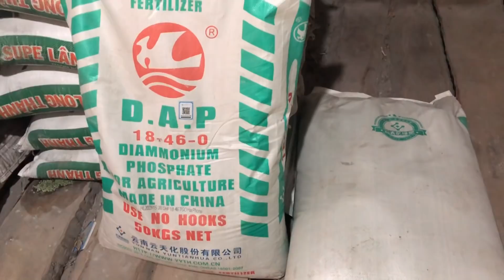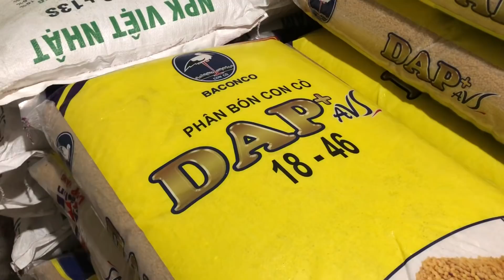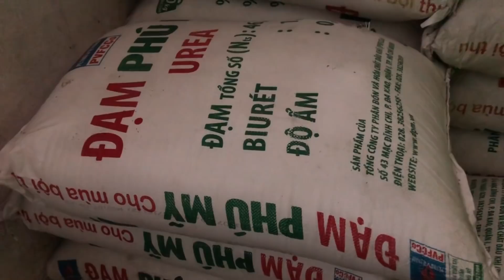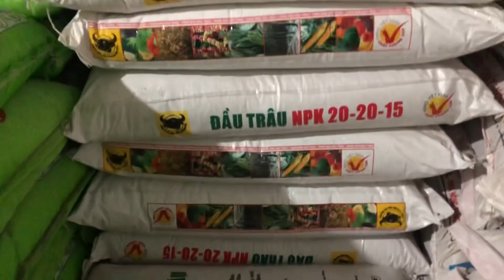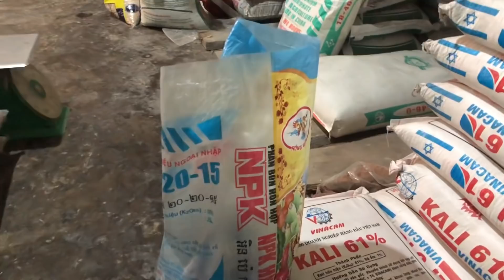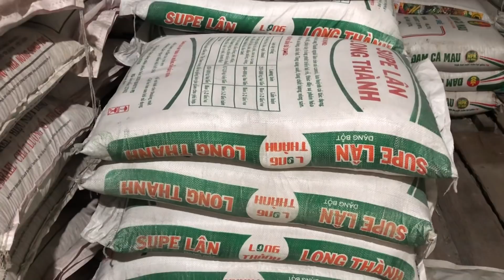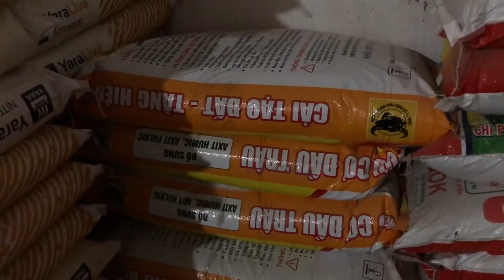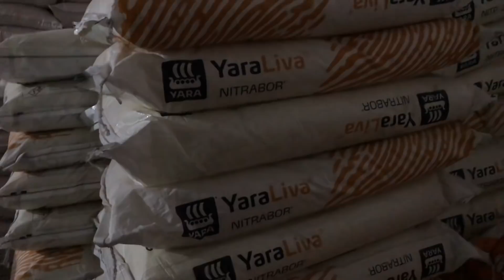Giá Phân bón ngày 02/04/2021. Vẩn còn rất cao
Mình xin chia sẽ giá phân bón ngày 2/4/2021 cho bà con và mọi người nắm trước khi vào vụ hè thu năm 2021.
 Giá có thể thay đổi tuỳ vào từng khu vực do điều kiện vận chuyển. Thời gian tới giá phân bón sẽ dần dần ổn định.
 Mọi người hãy ĐĂNG KÝ Kênh để cập nhật những video tiếp theo về nông nghiệp củng như chia sẽ, giao lưu và học hỏi kinh nghệm đễ chúng ta cùng nhau phát triển.
 Mọi thắc mắc mọi người cứ Comment thì mình sẽ giải đáp.